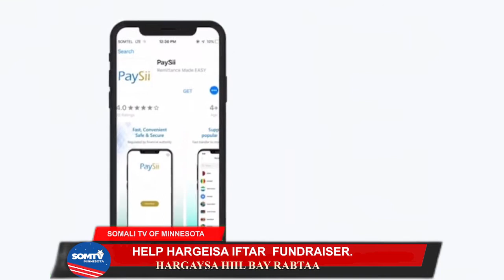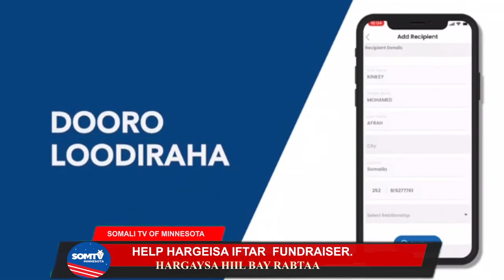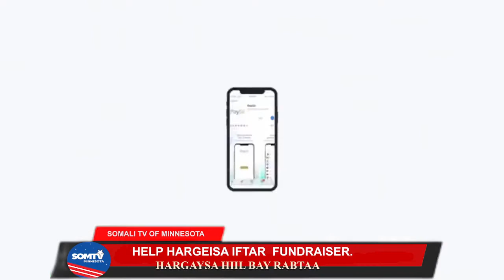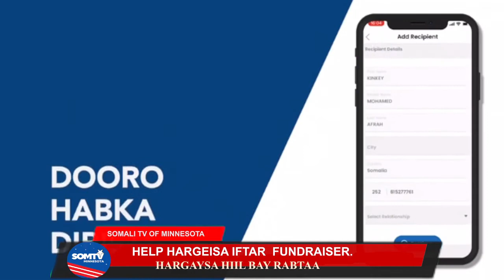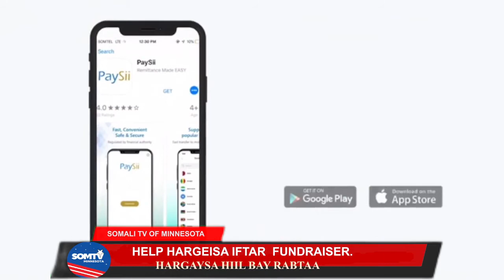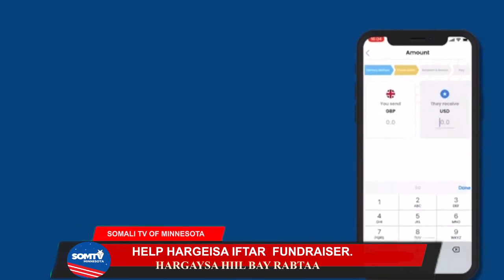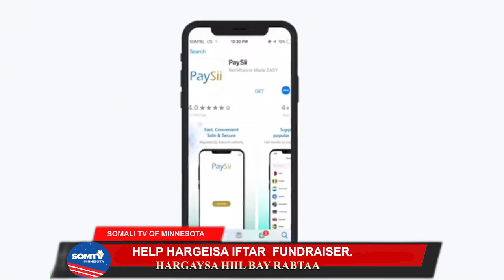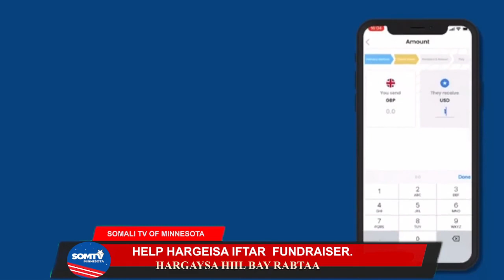Minnesota : Kulan Qaadhaan Loogu Ururinayay Suuqa Waheen Ee Hargaysa.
Jaaliyadda Soomaaliyeed oo Maraykanka oo qaadhaan lacageed u ururinaya suuqii Waaheen ee shuf beelay.